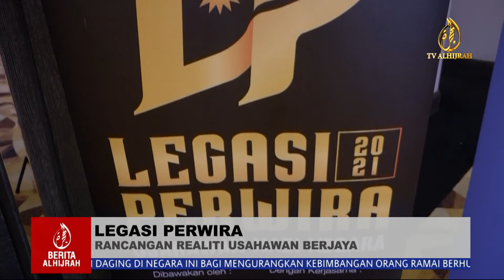Legasi Perwira | Berita Al Hijrah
Saksikan Legasi Perwira, setiap Jumaat, 9 malam, di TV Al Hijrah.